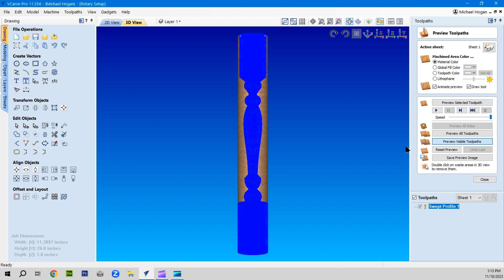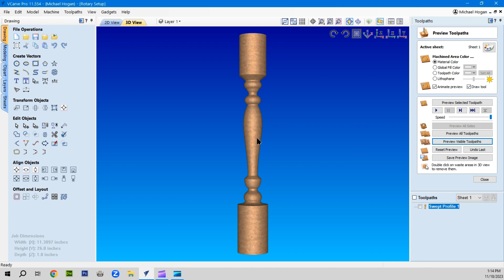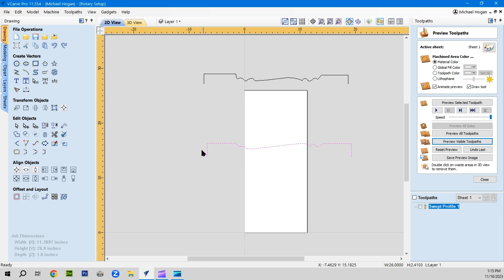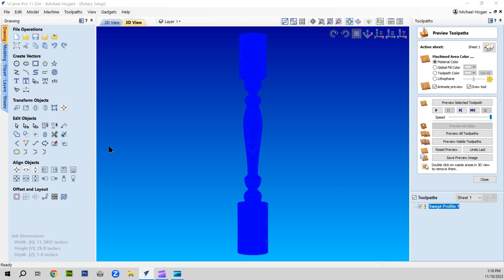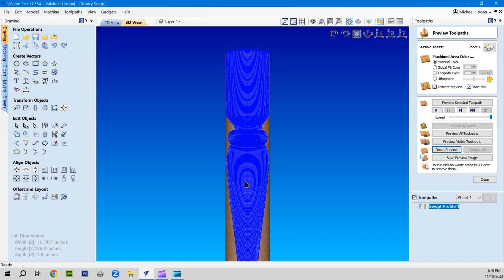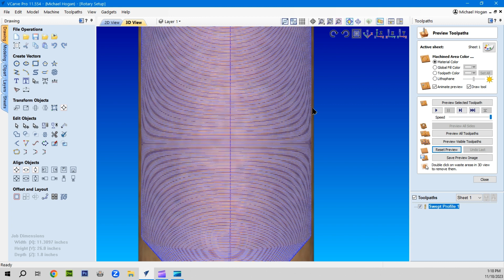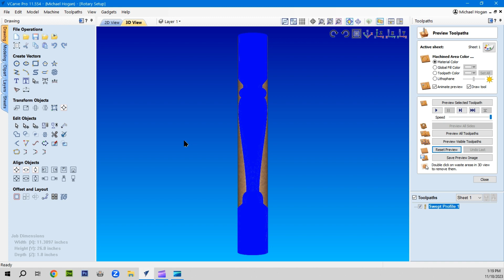Rotary Job Setup 1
In this Video Episode I show that I had created a Rotary Setup and Saved it as a Rotary Job Setup Template for future use whereby I will not have to go through the frustrations of attempting a Rotary Setup again.